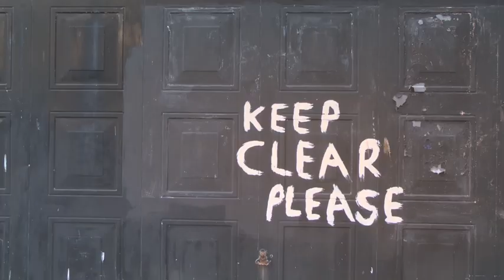Morning Parade - Headlights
TALENTHOUSE COMPETITION ENTRY in association with MORNING PARADE, 2012
and VOTE! Thank you :)

Tazmeena Haque/Stina Rattasepp - Production
                                                         Directing
                                                         Cinematography
                                                         Editing
                                                         Costume
                                                         Camera
                                                         Locations

Jessica Reynolds- Rabbit
Niall Blake- Magician